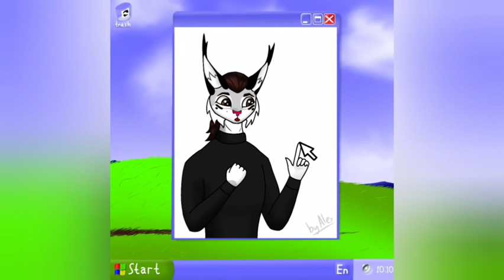Drawing a furry lynx | Windows XP